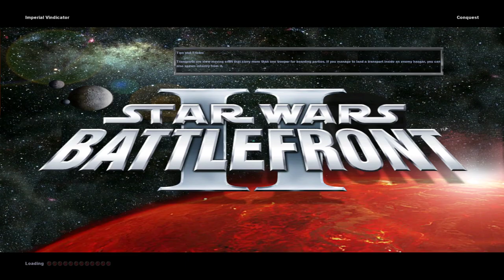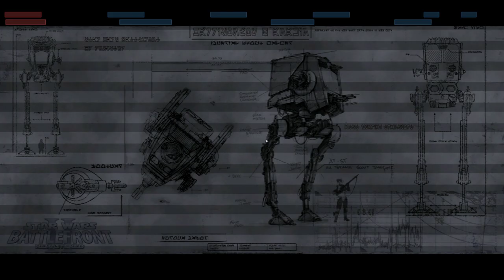Star Wars Battlefront II 2005 tuesday night mods